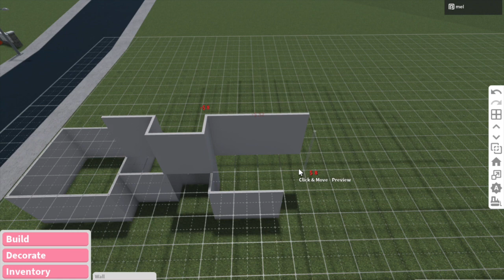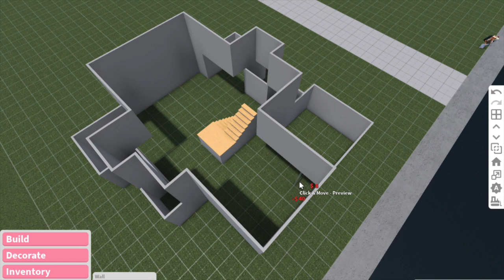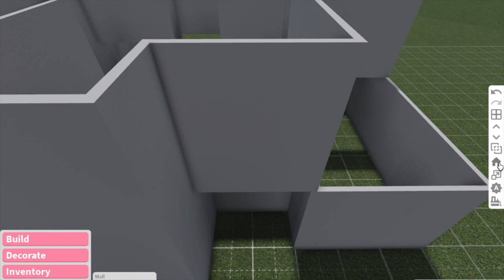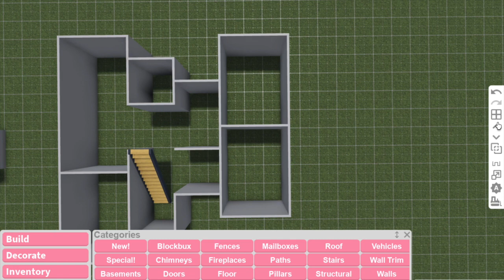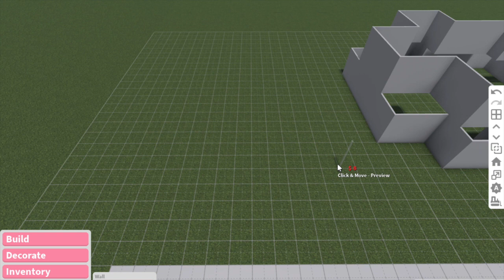6 FREE House Layouts (2-Story) + Speed Build | Roblox Bloxburg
❀ ୧ hii angels! In todays video, I have some more 2-Story Bloxburg House Layouts! I also included the house speed builds so they are easy to recreate. I hope you find a layout that works for you! and have fun decorating

0:00 intro
0:16 layout 1
2:00 layout 2
3:45 layout 3
4:34 layout 4
5:42 layout 5
7:19 layout 6

credits to:
intro: @cozylemonsquish ♡
recorder/editor : Quicktime & iMovie

see you in another video, i love you! :)